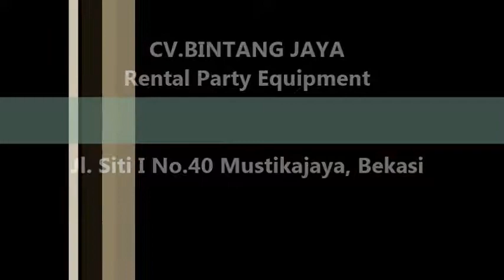Sewa Kursi Puff Di Sawah Besar, Gambir Dan Tanah Abang Jakarta Pusat